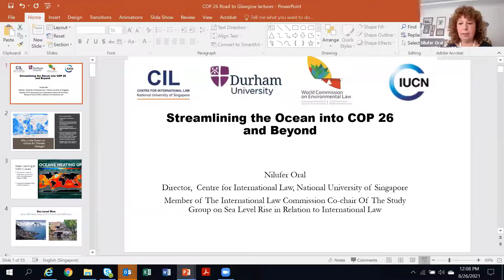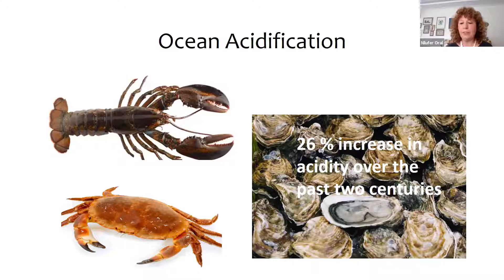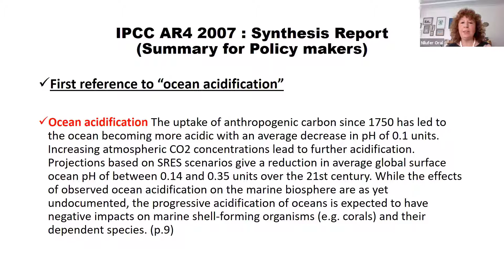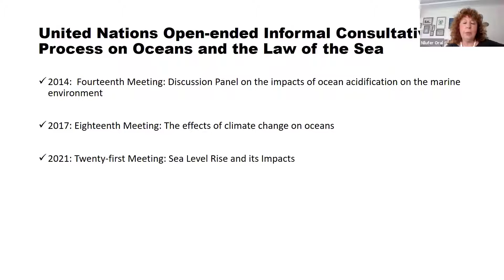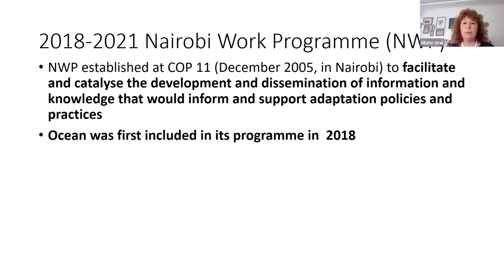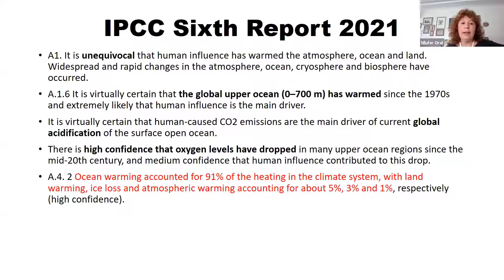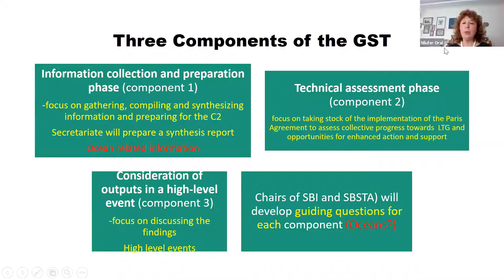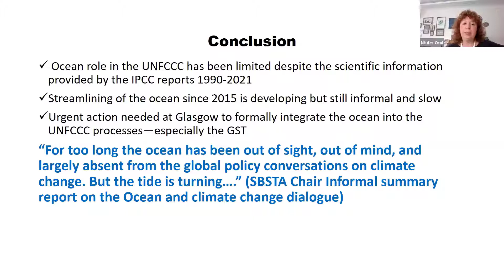COP26 Lecture 8 - Nilufer Oral, Streamlining the Ocean into COP 26 and Beyond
Nilüfer Oral is Director of the Centre of International Law (CIL) at the National University of Singapore and is a member of the law faculty at Istanbul Bilgi University, Turkey. She is member of the UN International Law Commission and Co-chair of the Study Group on Sea-level rise in relation to international law. She served as climate change negotiator for the Turkish Ministry (2009 – 2016).  She has also appeared before the International Tribunal for the Law of the Sea.  Nilufer Oral is a Distinguished Fellow of the Law of the Sea Institute at Berkeley Law (University of California Law Berkeley); Senior Fellow of the National University of Singapore Law School; and Honorary Research Fellow at University of Dundee. She is a member of the IUCN-WCEL Steering Committee. She was elected to the IUCN Council 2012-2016 and served as the Co-chair of the WCEL Specialist Group on Oceans, Coasts and Coral Reefs. Dr. Oral is the series editor for the International Straits of the World publications (Brill); member of the Board of Editors of the European Society of International Law Series; Board of Editors of the International Journal of Marine and Coastal Law; Associate Editor of the Research Perspectives in the Law of the Sea (Brill); and International Advisory Board, Chinese Journal of Environmental Law (Brill) She has published numerous articles edited several books, and has spoken at many international conferences. This is the eighth lecture in the COP26/CMA 3 Preparatory Lecture Series. For more information the full lecture programme is available to download